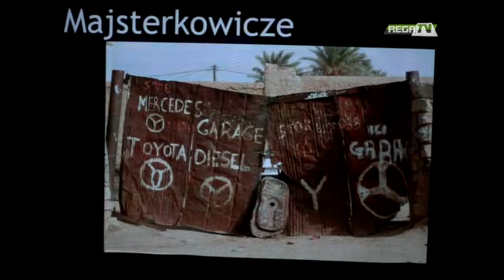SPOTKANIE Z LESZKIEM SZCZASNYM